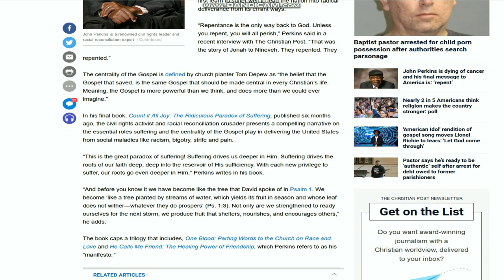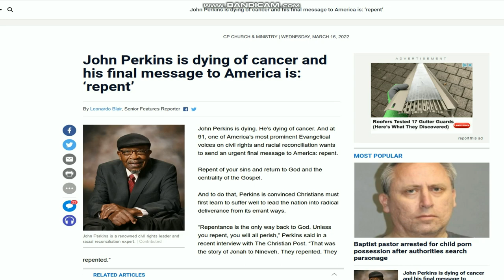John M Perkins Is Dying Of Cancer At The Age Of 91